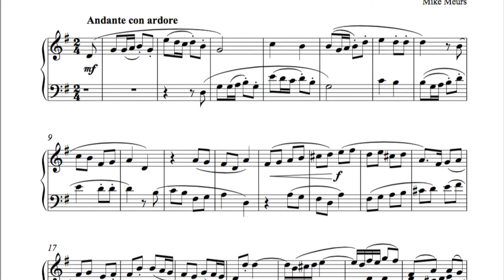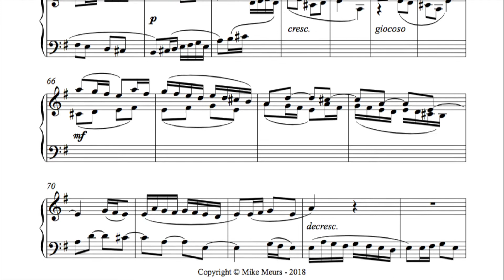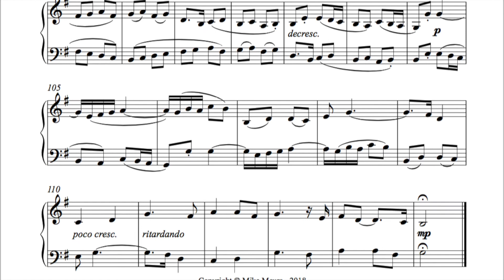Canon in G - Mike Meurs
A small Canon that I wrote. Modern Classical with a very little bit of a folky influence. It's not a Bach type of thing ;-).